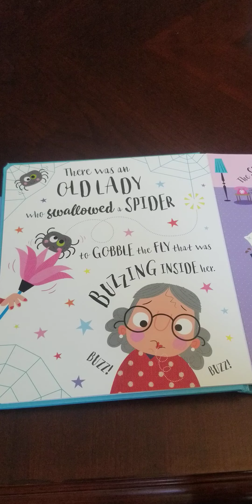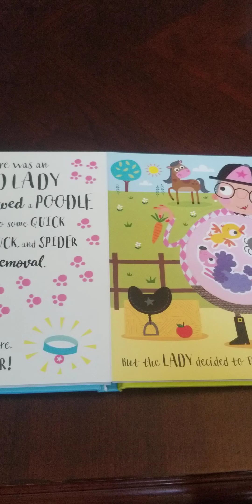There was an old lady who swallowed a fly illustrated by Stuart Lynch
A nonsensical story of an old lady who swallows larger animals each time to eat the previous ones but dies after she swallows a horse.